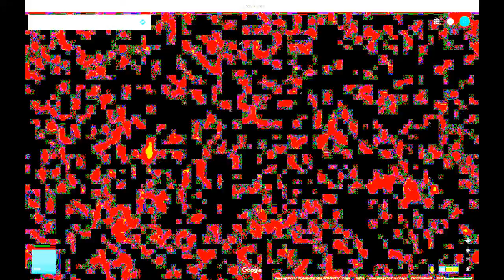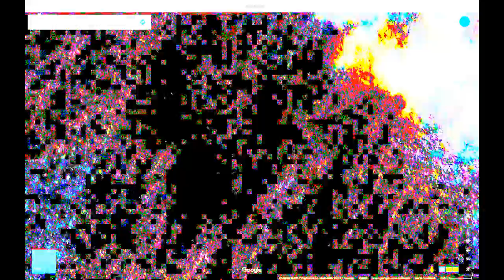extraordinary quantum fields in Antarctica